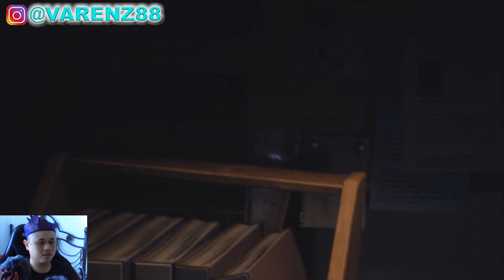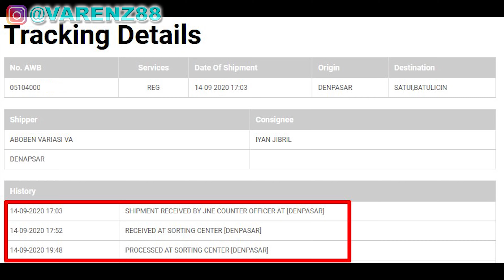Kirim paket JPA Genesis XMAX ||| Andrea Varenz (Agent Renz)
~ Dokumentasi pengiriman Stoplamp JPA Genesis XMAX ke Kutai Kertanegara.

(untuk info harga, silakan langsung Whatsapp saya dibawah ini)

● Gear =
Mic : Rode Mic (Video Micro, Rycote Mic Pro, Wireless GO, Lavalier Plus)
Apps : Adobe Premiere Pro, Adobe After Effects, Adobe Photoshop